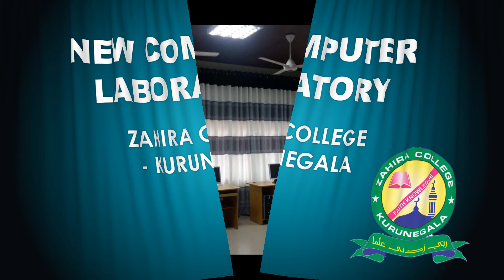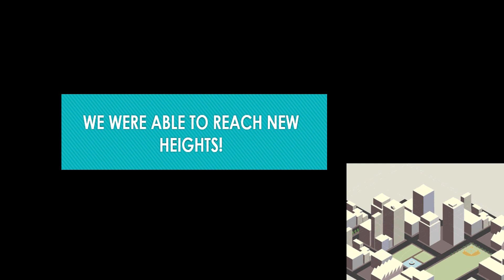Opening new Computer Laboratory | Zahira College Kurunegala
Zahira Model Maha Vidyalaya
Opening new Computer Laboratory